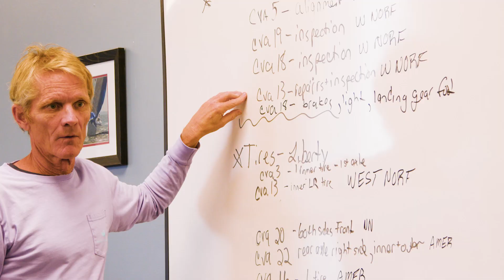Century Express Virginia - Value and Service